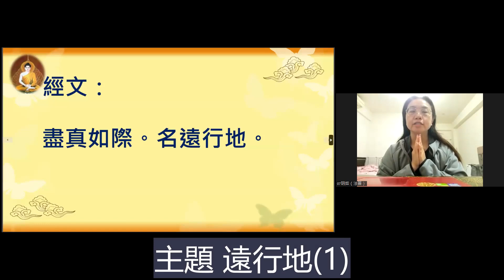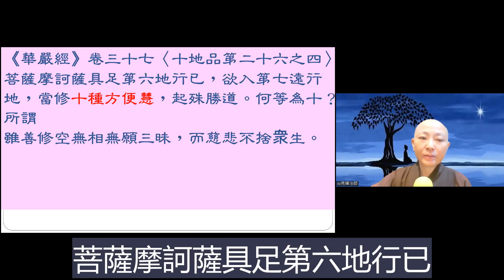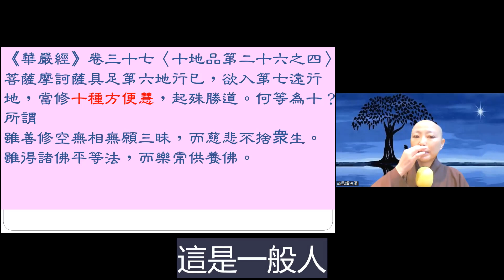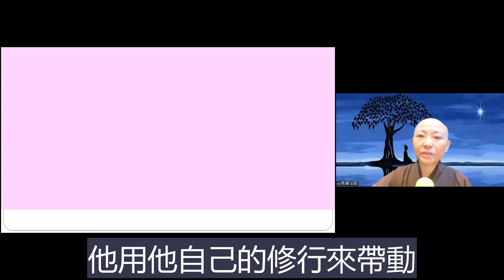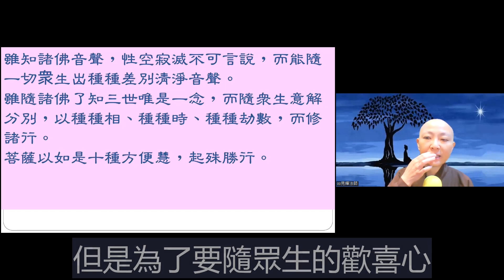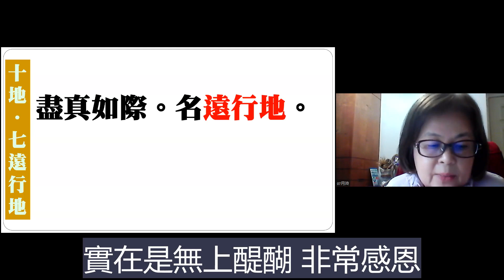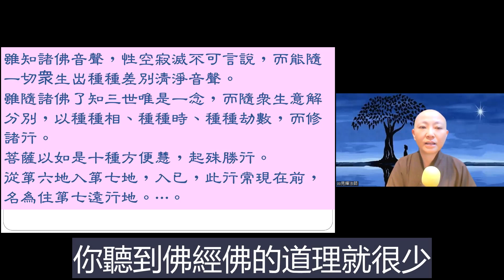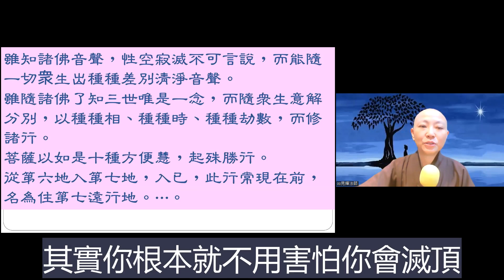【秒懂楞嚴 640日】遠行地修十種方便慧起殊勝道 (盡真如際。名遠行地。) 見輝法師 字幕版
【本集重點】
修十種方便慧起殊勝道

00:03:00 遠行地介紹-有功用行的最極最高位
00:06:00 菩薩修十種方便慧進入第七地
00:07:10 雖善修空無相無願三昧，而慈悲不捨衆生
00:08:10 雖得諸佛平等法，而樂常供養佛
00:10:20 雖入觀空智門，而勤集福德
00:12:15 雖畢竟寂滅諸煩惱燄，而能為一切衆生起滅貪瞋癡煩惱燄
00:21:00 學員心得分享-修行長遠何時能達佛的境界
00:23:00 佛法是大海中唯一的浮木

【經文】
盡真如際。名遠行地。

《華嚴經》卷三十七〈十地品第二十六之四〉
佛子！菩薩摩訶薩具足第六地行已，欲入第七遠行地，當修十種方便慧，起殊勝道。何等為十？
所謂雖善修空無相無願三昧，而慈悲不捨衆生。
雖得諸佛平等法，而樂常供養佛。雖入觀空智門，而勤集福德。
雖遠離三界，而莊嚴三界。雖畢竟寂滅諸煩惱燄，而能為一切衆生起滅貪瞋癡煩惱燄。
雖知諸法如幻、如夢、如影、如響、如燄、如化、如水中月、如鏡中像，自性無二。而隨心作業無量差別。
雖知一切國土猶如虛空，而能以清淨妙行莊嚴佛土。
雖知諸佛法身本性無身，而以相好莊嚴其身。
雖知諸佛音聲，性空寂滅不可言說，而能隨一切衆生出種種差別清淨音聲。
雖隨諸佛了知三世唯是一念，而隨衆生意解分別，以種種相、種種時、種種劫數，而修諸行。
菩薩以如是十種方便慧，起殊勝行。從第六地入第七地，入已，此行常現在前，名為住第七遠行地。⋯。
主題：修十種方便慧起殊勝道

【關於我們】
歡迎加入
寶嚴禪寺LINE官方帳號。

(A) 官方網站:
1.圓道禪院：

(D) Facebook：
1.圓道禪院：